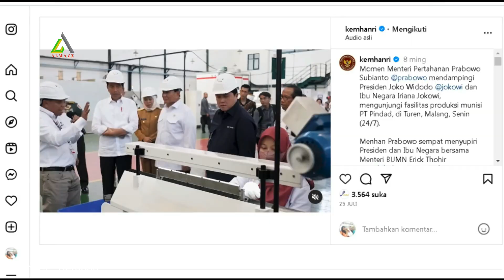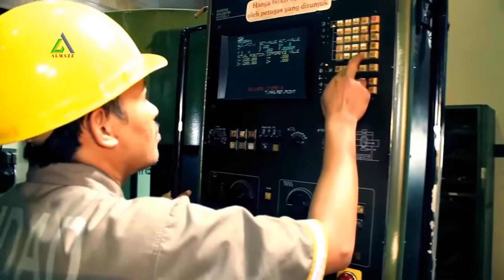Menhan dan Presiden Kunjungi PT Pindad, Fokus Selesaikan Tank Harimau dan Produk Industrial 2023 !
Presiden Joko Widodo melakukan kunjungan kerja ke PT Pindad, didampingi Menteri Pertahanan Prabowo Subianto,Selasa (19/9/2023). Presiden menyampaikan apresiasi terhadap PT Pindad yang telah melakukan perkembangan yang sangat cepat dalam industri pertahanan dalam negeri.
Perkembangan produksi PT Pindad tidak hanya meliputi peluru dan amunisi. Namun, saat ini PT Pindad juga melakukan perkembangan cepat di bidang kendaraan tempur. Dalam kesempatan melihat dari dekat lini produksi yang sedang dilaksanakan Pindad, terlihat deretan ranpur dan tank yang sedang dalam tahap penyelesaian. Diantaranya Rantis Maung 4x4, Medium Tank Harimau, IFV pandur atau Cobra serta Sanca.
Melihat perkembangan tersebut, Presiden meyakini industri pertahanan Indonesia akan masuk ke dalam peringkat 50 besar dunia pada tahun 2025 mendatang.